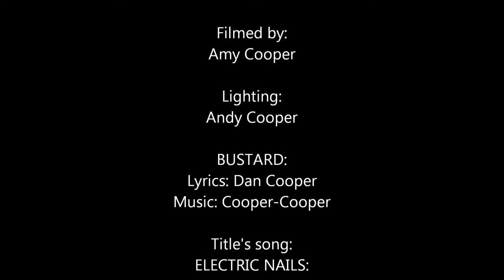Bustard - live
Recorded live at The Halloween Special 2: Slaughter at the Axe, 26/10/13.